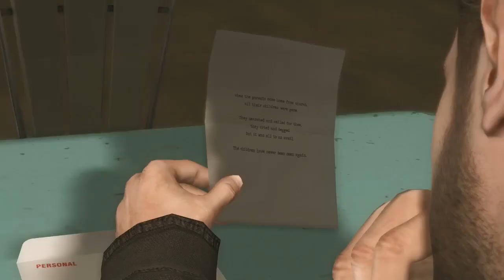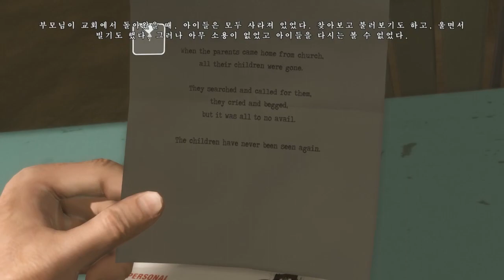명작게임 헤비레인 #05 - 잠들지 못하는 밤 (HEAVY RAIN)｜왓섭! GAME